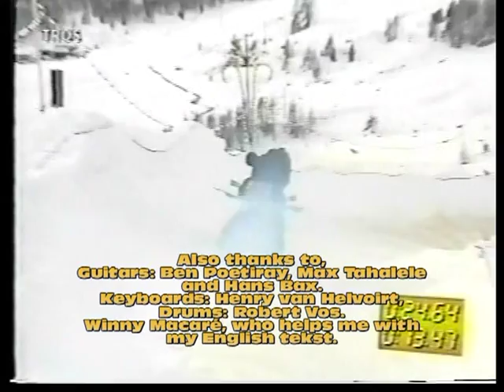The Two Sides of me:Armand Filon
Song & lyrics:Armand Filon
Music & arrangement: Danny Pattinama
armandovideo2012